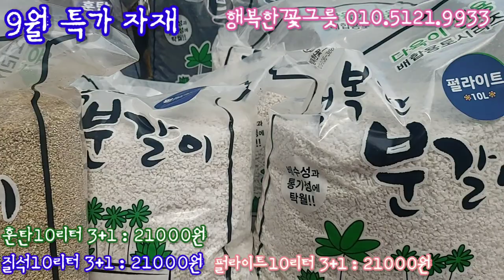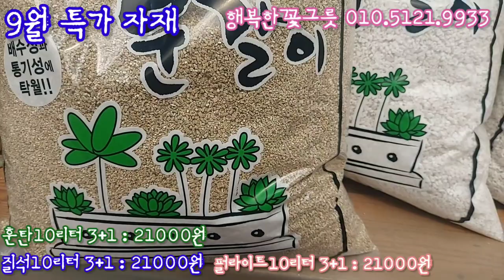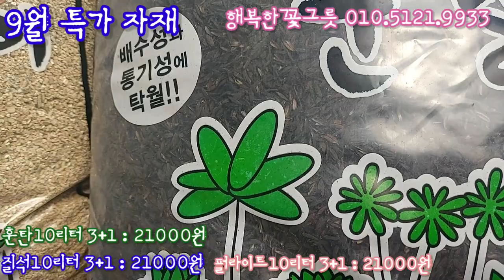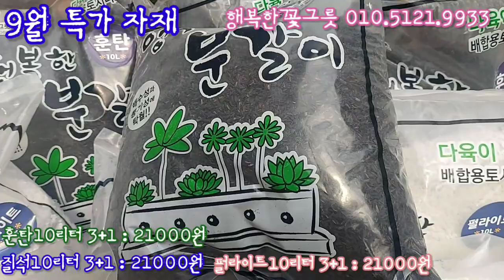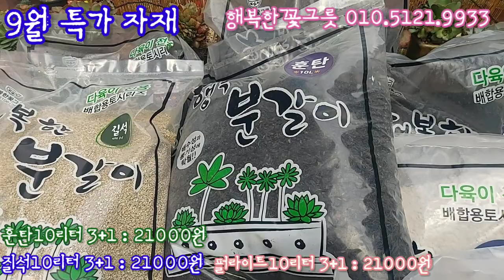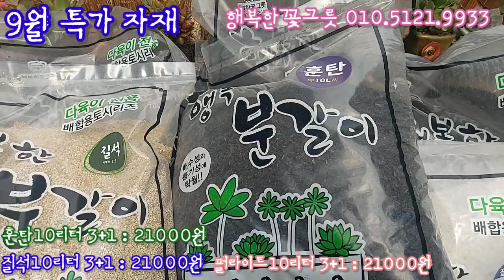1포 더 드림! 가을 분갈이 제대로 하시라고 분갈이 부자재 3포사면 1포더 드림! 25%할인 효과! 짝꿍이랑 나눠 쓰세요! 행복한꽃그릇 010.5121.9933